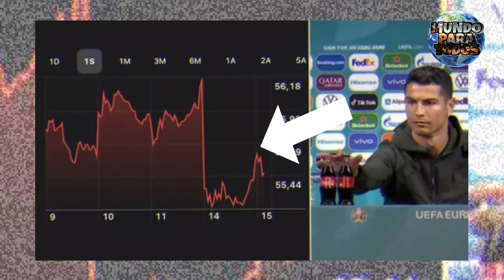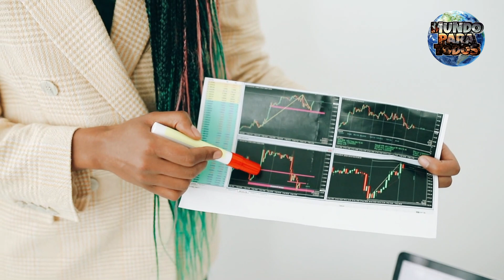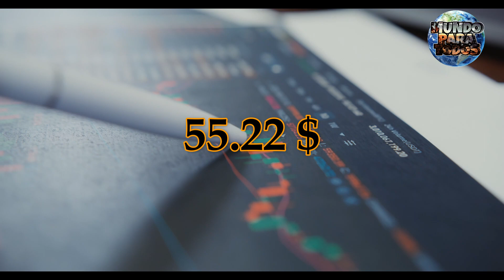MULTI MILLONARIA CAIDA de COCA COLA por CRISTIANO RONALDO | esta fue la CIFRA que PERDIO COCACOLA